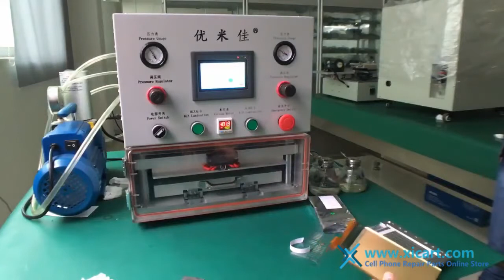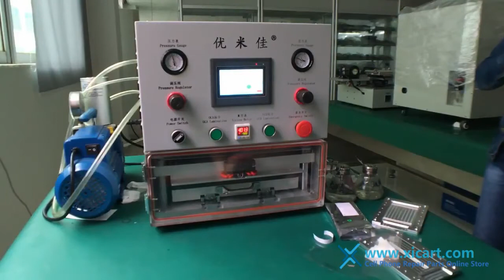YMJ newest design multiple function laminatior machine!!laminating the edge screen 0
Global Cell Phone LCD Refurbishing Machines & Accessories Wholesale Online Store.
Wholesale and retail available worldwide.